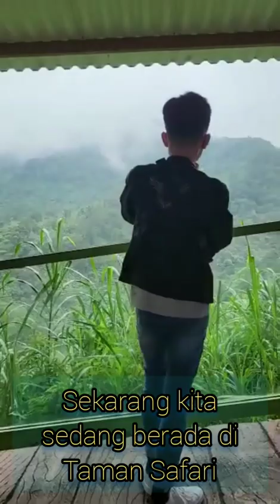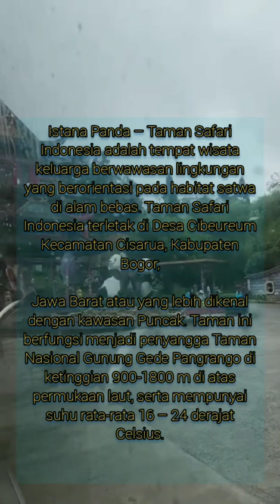Berlibur ke Taman Safari || Bogor || Indonesia